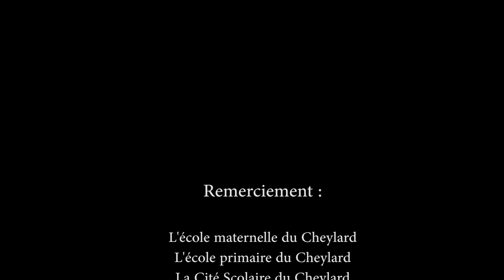Arche des Métiers - Médiation scientifique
Présentation médiation scientifique de l'Arche des Métiers du Cheylard en Ardèche (07)

Réalisation Sandro Nardini